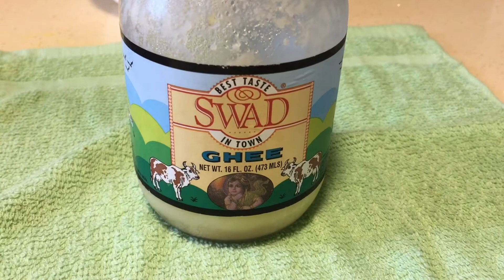100% ঝরঝরে পোলাও রেসিপি /পোলাও/plain Pulao Recipe/Bangladeshi pulao recipe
১০০%ঝরঝরে পোলাও রেসিপি